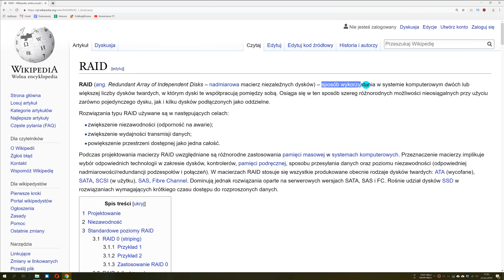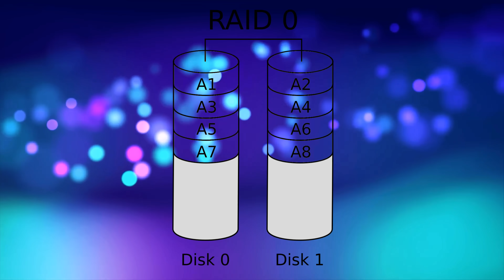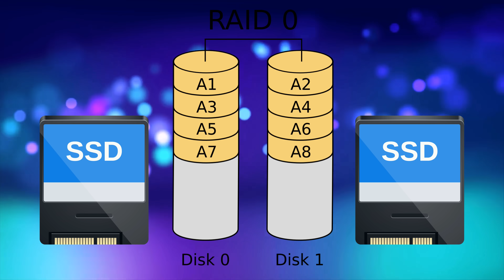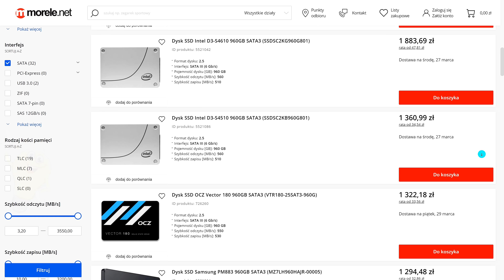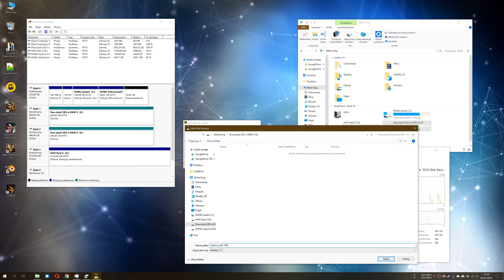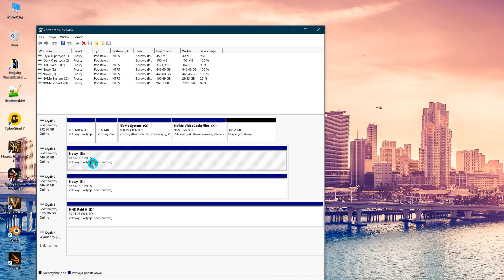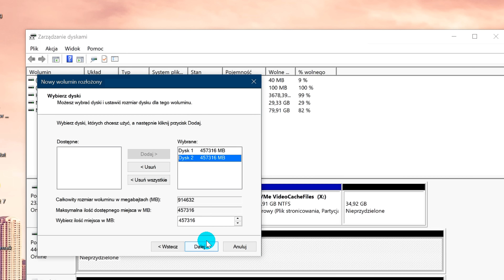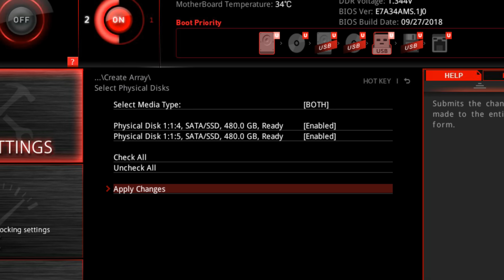Co dwa SSD to nie jeden! RAID 0 w praktyce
✎ OPIS Filmu: W tym materiale omawiamy najważniejsze rodzaje macierzy RAID wraz z ich różnicami. Łączymy dwa dyski SSD w celu dwukrotnego zwiększenia wydajności oraz poddajemy je testom aby udowodnić na ile opłaca się ustanawiać macierz rozłożoną. Z tego filmu dowiesz się także jak przeprowadzić tę operację na swoim komputerze.

♫ Muzyka
00:54 - 04:52 Sappheiros - Seasons
04:30 - 08:32 Ennja - Matsubayashi
08:10 - 15:17 Ennja - Way (feat. Trayz)
15:17 - 15:48 Mr.Kitty - After Dark

☆ Podziękowanie za pomoc dla: Michała (miniaturki, grafika pop-up), Gzenia, Sylwii, Adriana i M.